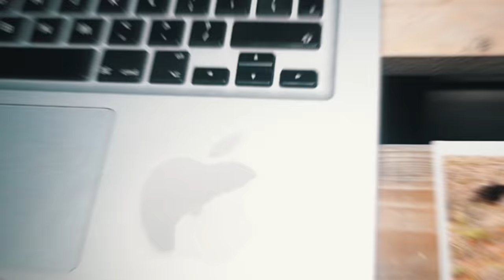AWESOME HIKE ALONG THE BEAUTIFUL PLAIN OF SAN PEDRO CURACAO -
I went for a short but awesome hike on the San Pedro plain on Curacao with just my drone and my GoPro.

The San Pedro Plain has a desert feeling to it yet it is close to the caribbean sea. And it has a few shallow caves worth exploring!

Oh yes and don't forget to give the video a thumbs up if you dig it!